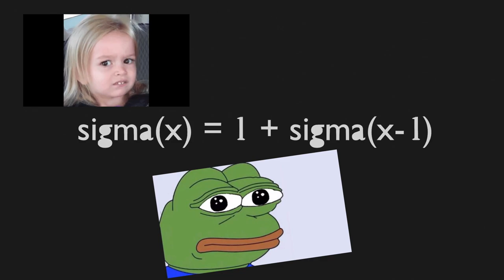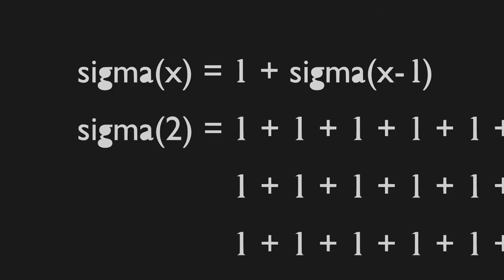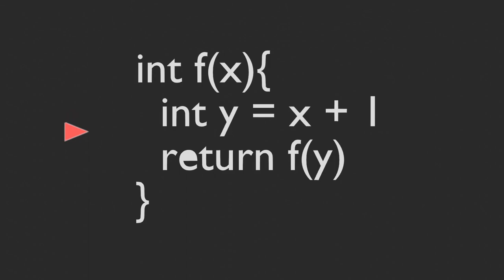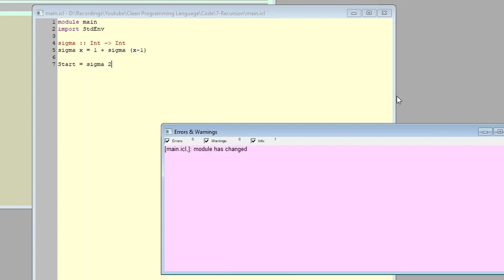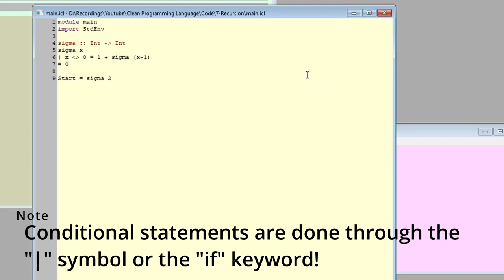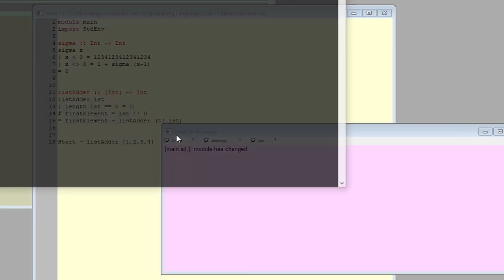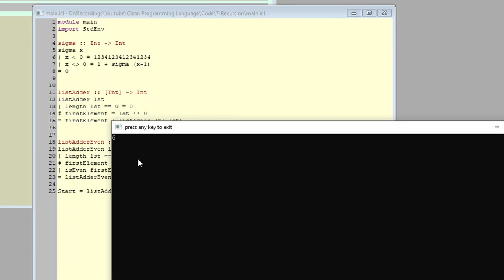7 - Recursion in Clean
IMPORTANT!
The traditional clean compiler is no longer available. And thus, almost rendering this course obsolete. However, I had plans to create a real professional level course and publish it somewhere. And there is no better time than now. Please, join me on Gumroad.

ALL LANGUAGES KNOW RECURSION!! And this is what it means!

In this video, we unlock a new skill: understanding recursion and implementing recursion in clean. Please watch the video multiple times to get a full grasp understanding of the recursion concept and how to use it. Also, try to watch Evan's Channel:@ParadoxChains
There you will find also more examples about the topic and how to implement it in clean!

Timeline:
0:00 Intro
0:30 Recursion Concept
4:50 Implementation in Clean
10:10 Outro